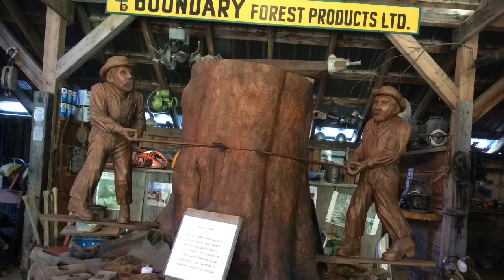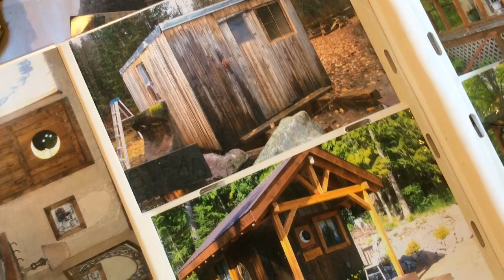Ep 21 - Son Ranch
Located just outside Grand Forks, BC Son Ranch is a family owned lumberyard and mill which has been around since 'the good ol days'. Now they focus on small scale selective and sustainable logging practices and building of timber framed homes. All while expanding into tourism with rentable cabins and the Son Ranch Chainsaw museum. In the neighbourhood? Check them out!